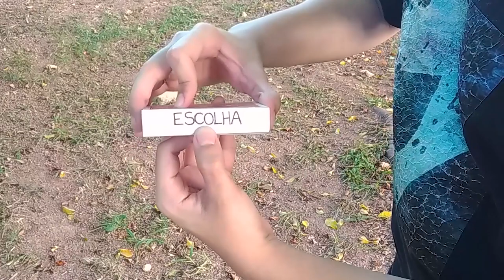SEM VER E SEM TOCAR NO BARALHO (MÁGICA INCRÍVEL) - TUTORIAL